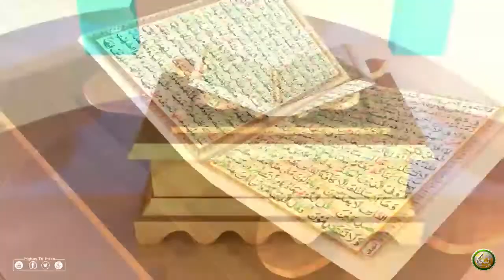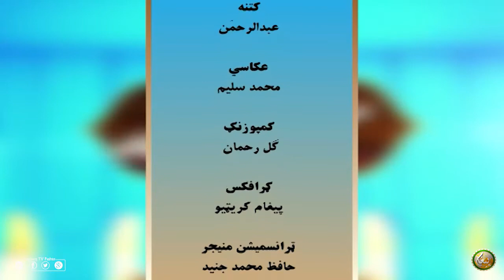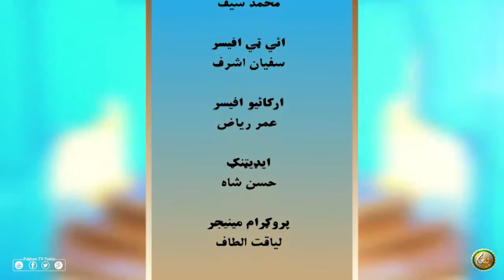Dora Tafseer AlQuran, Alsheikh Abdul Manan | Pashto Bayan 61| دورہ تفسیر القرآن الشیخ عبدالمنان سرہ